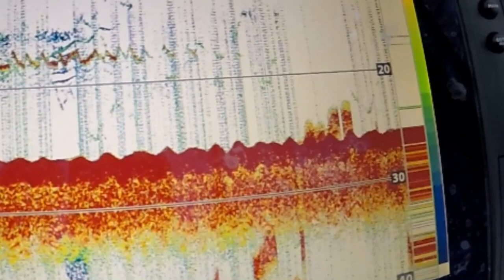Fishing for Early Spring Lake Erie Walleye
Lake Erie legend, Heath Wagner, shows how to catch big pre-spawn walleye on Lake Erie. We launched from Catawba State Park in Ohio. Rapala Jigging Rap and Buckshot lures tipped with minnows were used between 27-28 feet of water to catch big walleye. After locating walley on the fish finder, a Helix 12, we dropped our baits to them.

The water was just 37 degrees, but the walleye were active and on the move. Strong north winds two days prior made the southern shore muddy, which turned off the trolling bite.

Camera Equipment – GoPro Black Hero 7

Rapala Jigging Rap
8# P Line Fluorocarbon line
Fishing Rod – Falcon 7’ Medium Spinning Rod
Shimano Stradic C14

If you plan to do any shopping, using these links is the single greatest way to support me!

Minn Kota Ultrex
Humminbird Helix 12

PROMOTIONAL CODES:
B & N Custom Baits to save 10%: BN-1014r